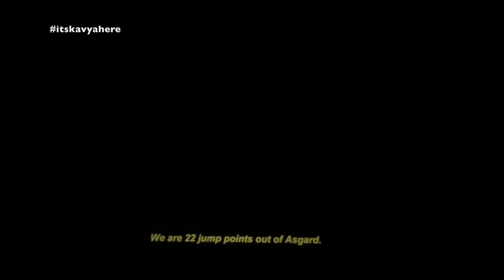Vlog : Going to Mom's | Watching Avengers infinity Wars | 3 May 2018 | Kavya K